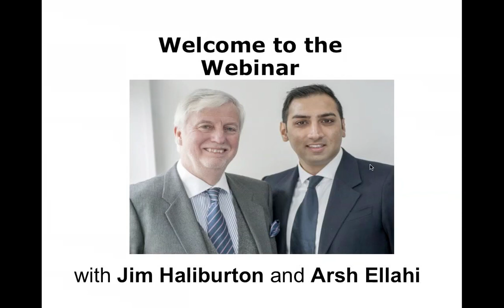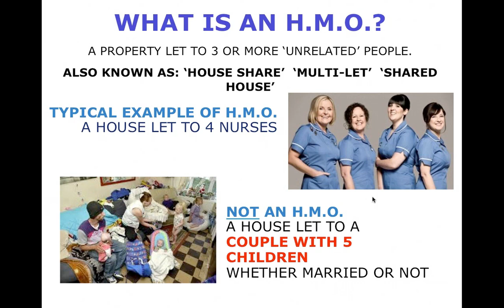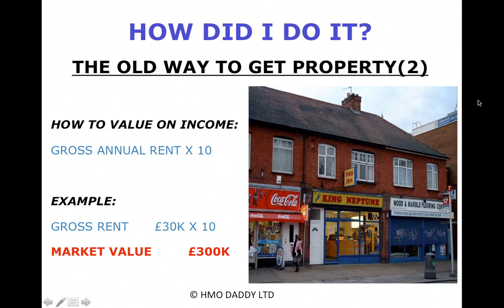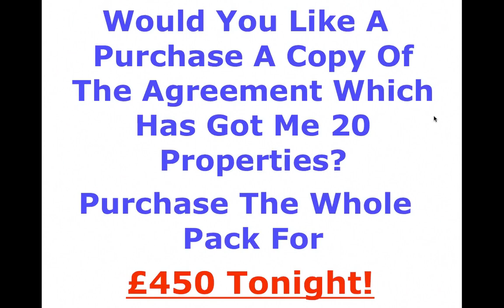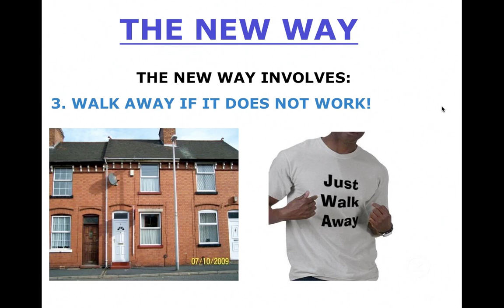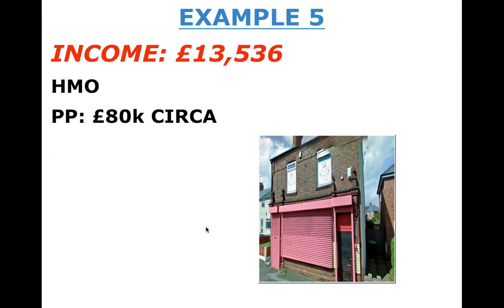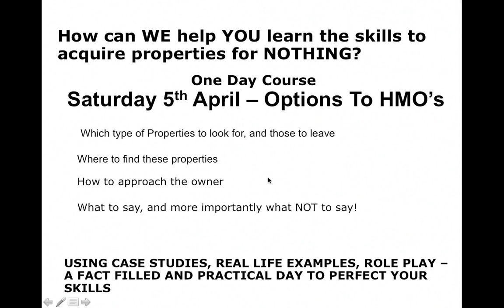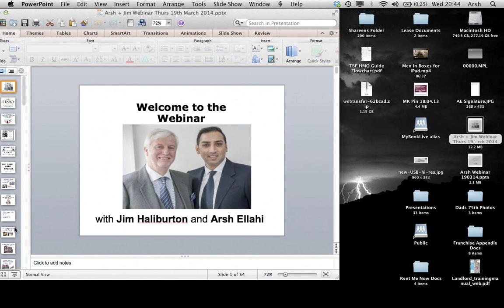How Jim Haliburton Acquired 20 Properties Within 12 Months Absolutely FREE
Learn how to find suitable properties, negotiate a good deal and use options to secure the potential HMO with little or no cash down! With over 20 years of property and specific HMO experience, Jim will be sharing some valuable knowledge of finding properties which has cost him nothing.